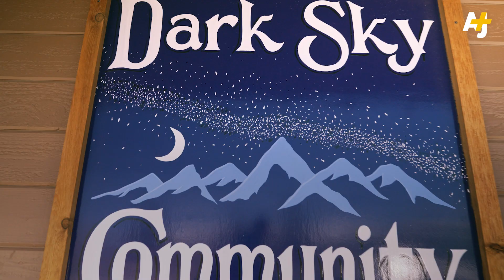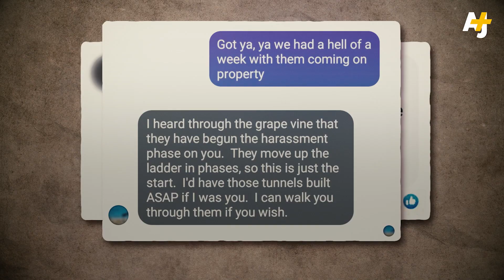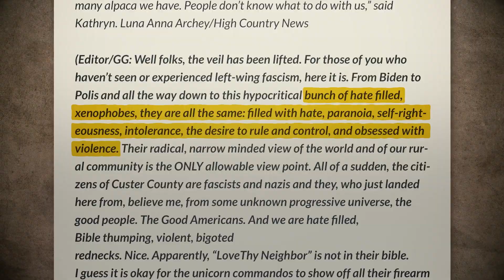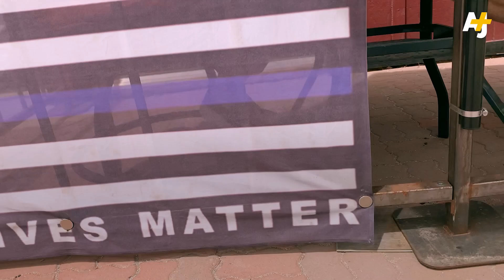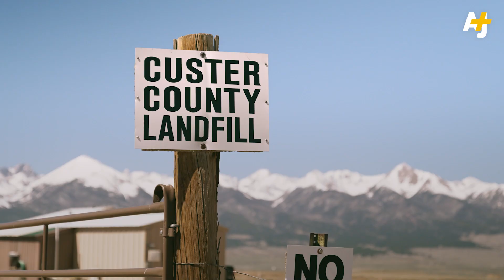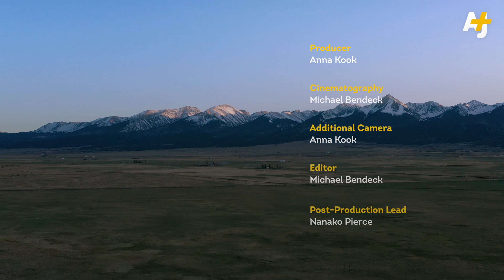Threatened By Neighbors, These Trans Farmers Are Refusing To Leave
This trans-owned alpaca ranch is growing as a safe haven for queer people in a rural conservative town in Colorado.

Despite the threats they face from other conservative residents, the “tenacious unicorn farmers” are committed to building a community and living freely.